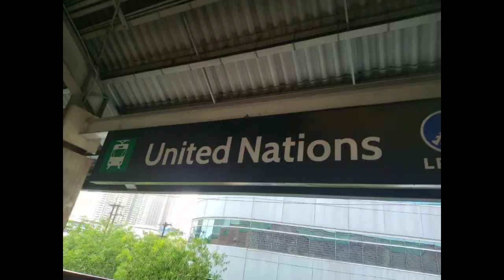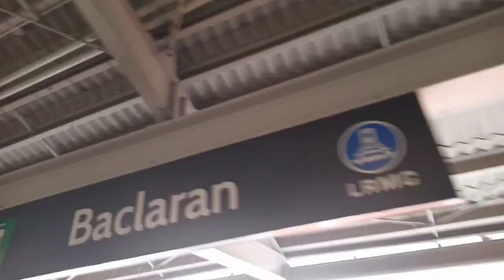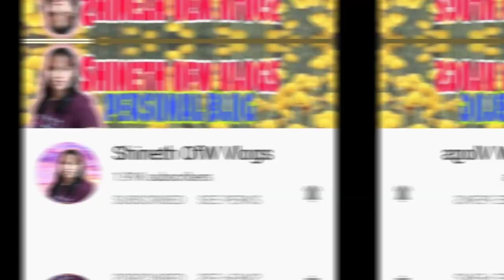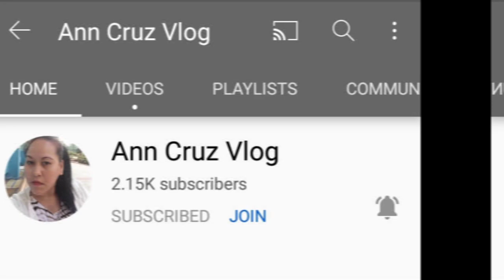STROLLING LUNETA PARK INABUTAN NG ULAN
STROLLING LUNETA PARK INABUTAN NG ULAN,NAMASYAL SA LUNETA PARK ,LUNETA PARK ,MANILA GRANDSTAND